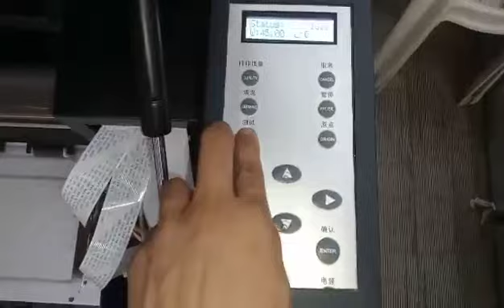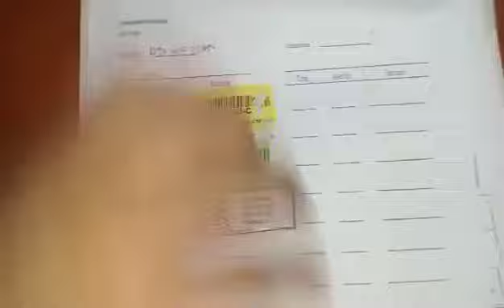10000000 9780612672010875 4966327833168569911 n